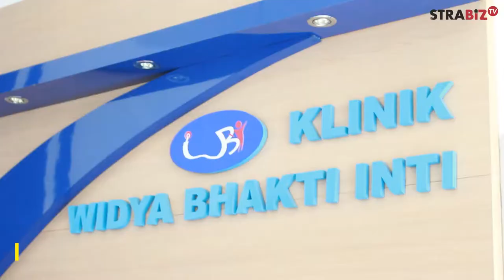istana sehat seg2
STRABIZ TV : osteoporosis (seg2)